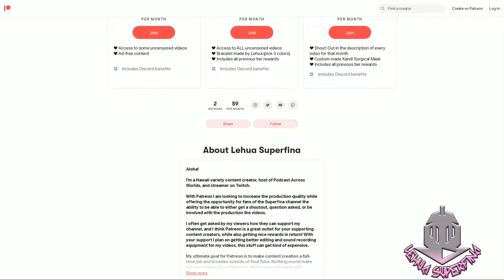TSUKIMICHI MOONLIT FANTASY episode 6 | REVIEW | Rembrandt Trading Company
TSUKIMICHI MOONLIT FANTASY episode 6: the end of the last episode had the client telling Makoto he's doing things wrong. We find out in this episode its because Makoto a rank E and level 1 adventurer who is also going to join the Merchant Guild is taking on a SPECIAL Quest. The client is the owner of the Rembrandt Trading Company and he's suspicious that Makoto is using the quest to create a business connection.

SYNOPSIS:
"Makoto Misumi was just an average teenager who happened to suddenly be summoned to another worled as a "hero." But the goddess of this world called him ugly and took his hero status away from him then sent him to the ends of the world. In the wastelands, he meets dragons, spiders, orcs, dwaves and many other non-human races. Makoto manages to show promises in the use of magic and fighting, which he wouldn't have been able to do in his former world. He has numerous encounters, but will he be able to survive this new world? A fantasy where a guy who had been abandoned by gods and humanity tries to reset his life in this new world is about to begin!"